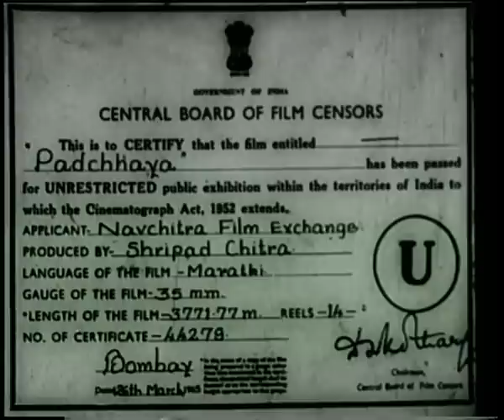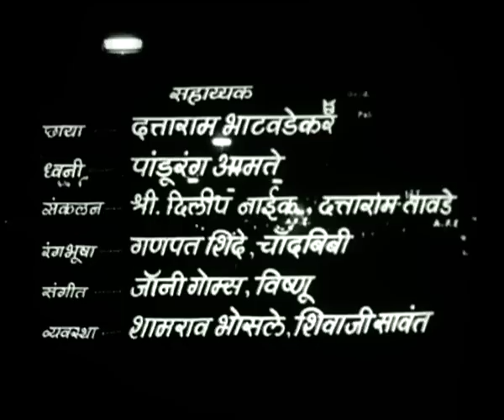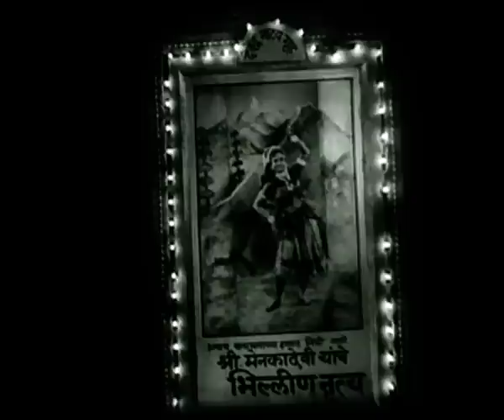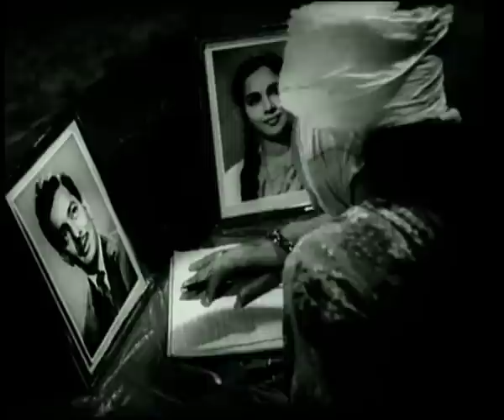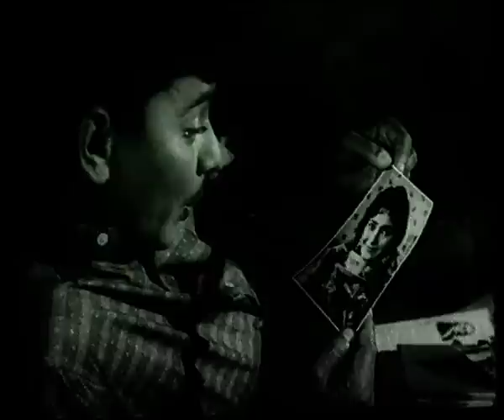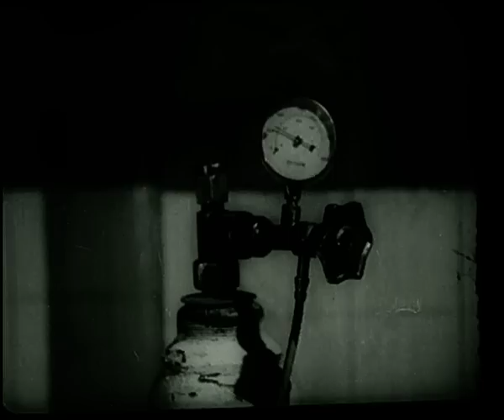पदछाया Padchhaya (1965) - Full Movie | Ramesh Deo, Seema Deo & Kashinath Ghanekar | Datta Davjekar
Main Cast - Ramesh Deo, Seema Deo & Kashinath Ghanekar
Director - Raja Paranjpe

Synopsis: A man's wife confesses to him on her deathbed that one of their two children isn't his and this revelation shatters his world and his family life.